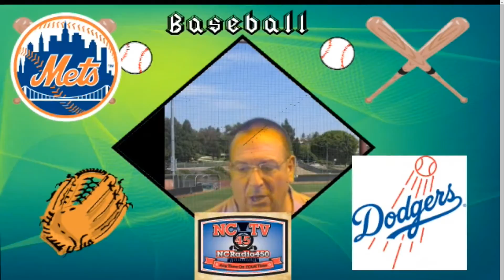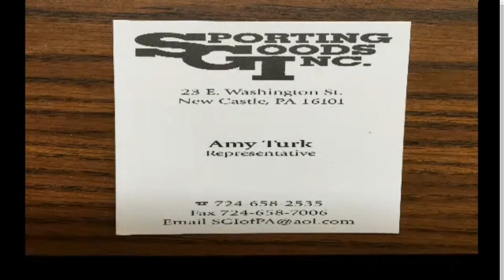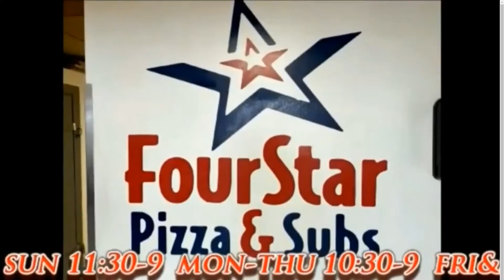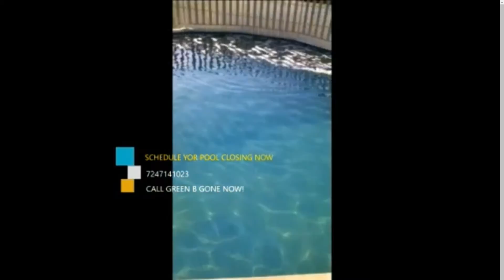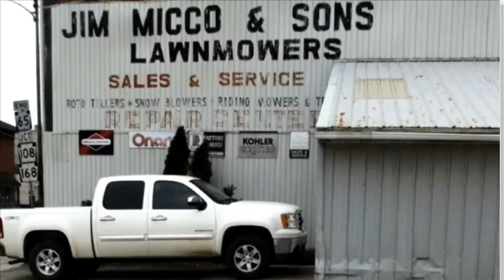NCTV45 NEWSWATCH MORNING SATURDAY AUGUST 14 2021 WITH ANGELO PERROTTA